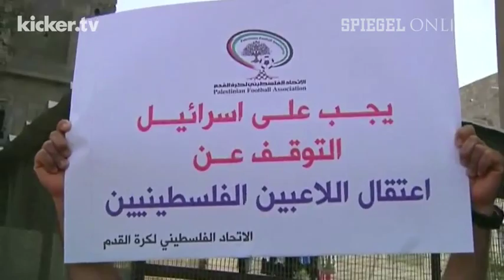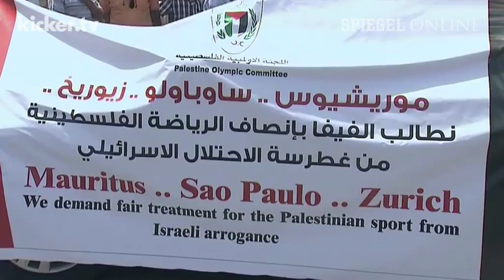Blatter will Streit zwischen Israel und Palästina schlichten - kicker.tv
Am 29. Mai steht die Wahl des FIFA-Präsidenten an. Klar, dass der Amtsinhaber Joseph Blatter dort wiedergewählt werden möchte. Da kommt es gar nicht recht, dass in Palästina nun ausgerechnet Menschen für den Ausschluss Israels aus der FIFA demonstrieren und der palästinische Verband am Tag der Wahl einen entsprechenden Antrag stellen will . Aus diesem Grund macht sich Blatter auf, um zwischen den zwei Parteien zu vermitteln.